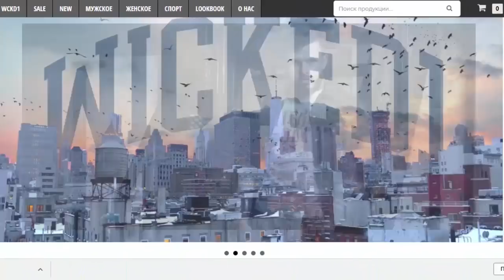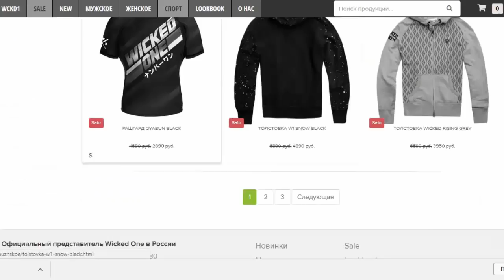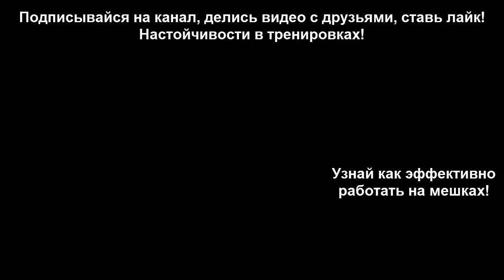Увеличиваем силу удара наработки с гантелями и на мешках в Муай Тай